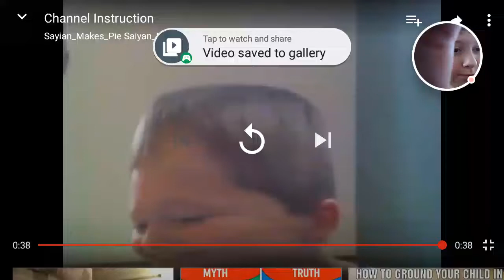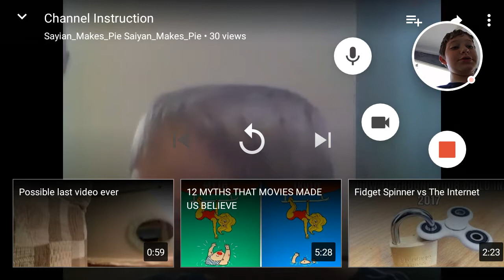What the hell l Channel instruction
K bye